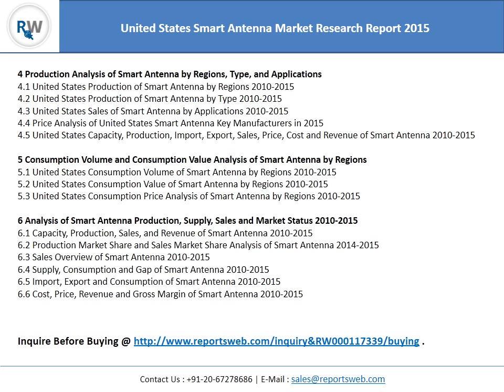Smart Antenna Market Technology, Trends and Overview 2016-2021 - US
The United States Smart Antenna Industry 2015 Market Research Report is a professional and in-depth study on the current state of the Smart Antenna industry.